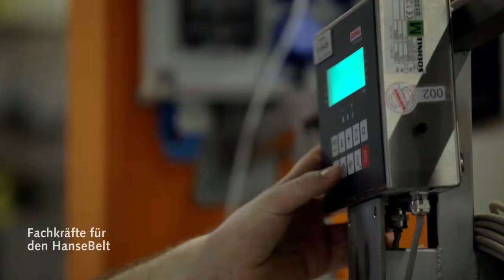IMAGEFILM | NETZWERK Fachkräfte für den HanseBelt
Für das Innovationsbüro „Fachkräfte für die Region" entwickelte und produzierte commlab Imagefilme, die neue Ansätze von Regionen aus ganz Deutschland aufzeigen, wie Fachkräfte für die Region begeistern, gewonnen und gehalten werden. Das Bundesministerium für Arbeit und Soziales zeichnet diese Innovativen Netzwerke aus.

In Passau, Bremen, Augsburg, Jena, Göttingen, Leipzig und Halle, Lübeck, Berlin und in der Prignitz produzierten zeitgleich mehrere Drehteams.